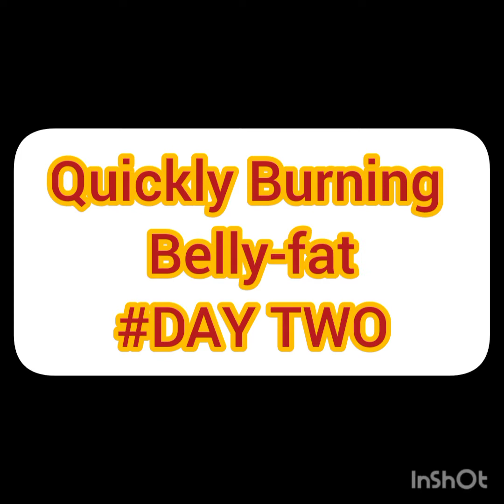paano pumayat at maging flat tummy?(panoorin ang video na ito)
paano ako pumayat at naging slim body/flat tummy.?! panoorin ang bideo na ito na at pag katapos ay gawin muna din ito para ikaw ay maging flat tummy.
day-2
burning my belly-fat
how to burn the belly-fat